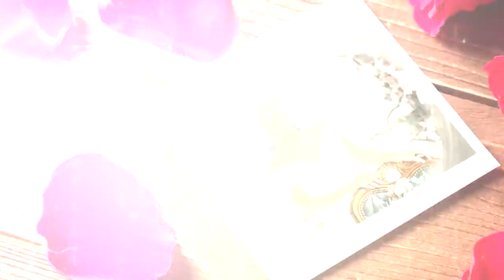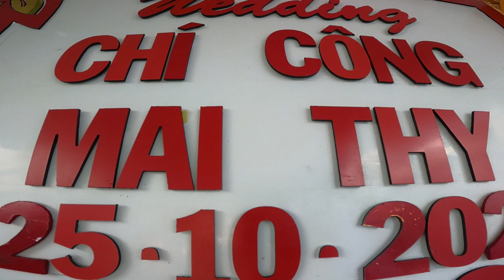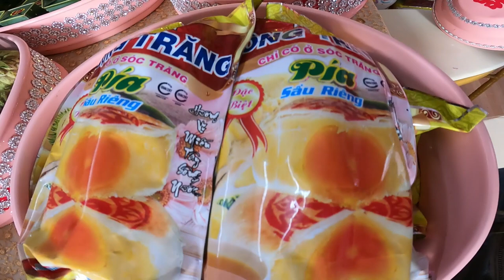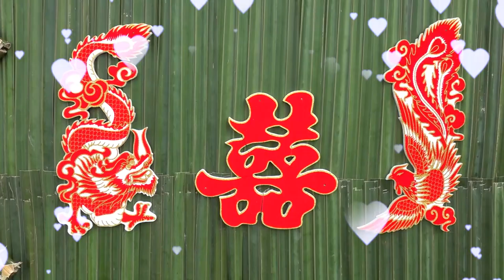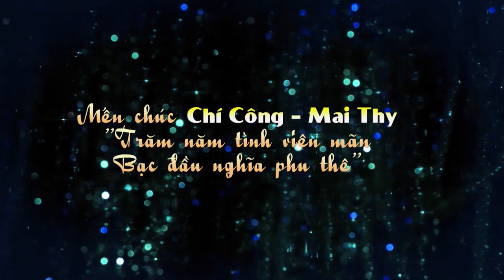Tân Hôn | ÁO CƯỚI TRẦN QUANG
Dịch vụ áo cưới trọn gói, chụp hình, trang điểm,...
HÂN HẠNH PHỤC VỤ